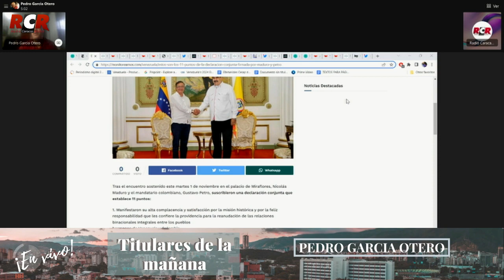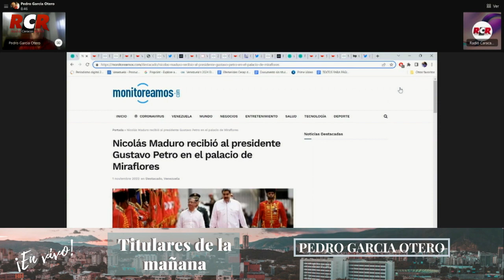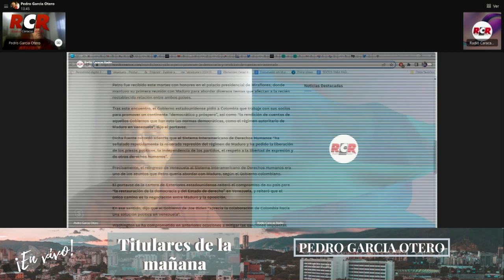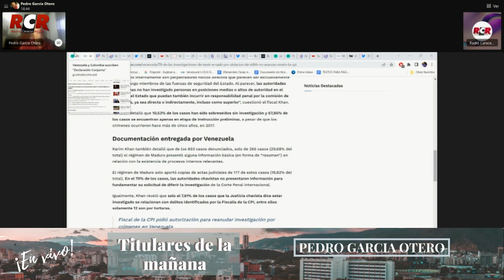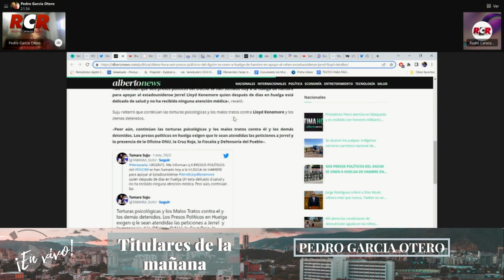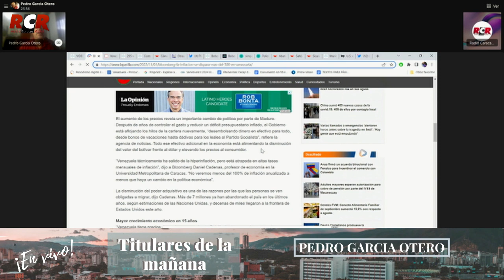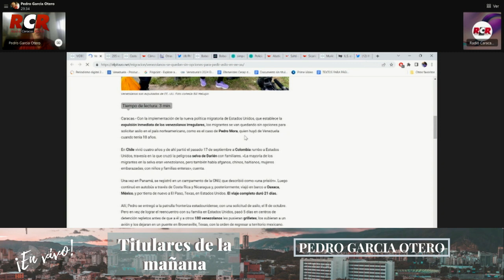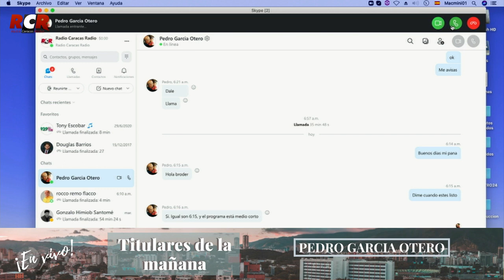RCR750 - Titulares de la mañana | Miércoles 02/11/2022